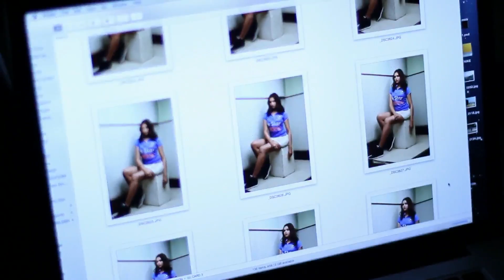Deepika Padukone Hot Vogue India Photoshoot | Nike | Behind the Scenes | BleedBlue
Vogue India, Nike

BTS Shot by Gheuntak Films Team.

Directed By Advait Vaidya

1st Camera Advait Vaidya,

2nd Camera Aditya

Edited by Advait Vaidya